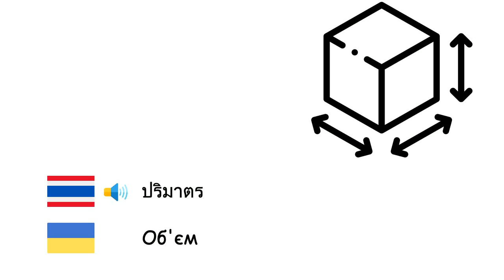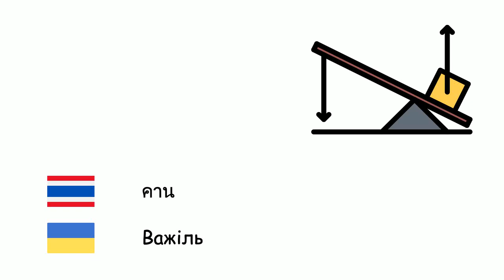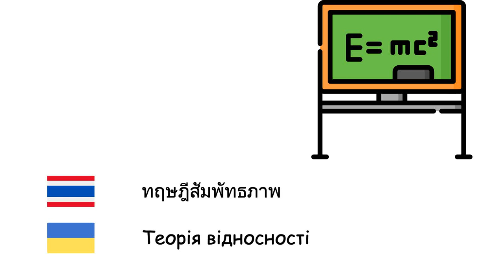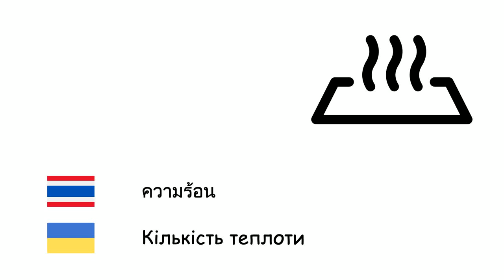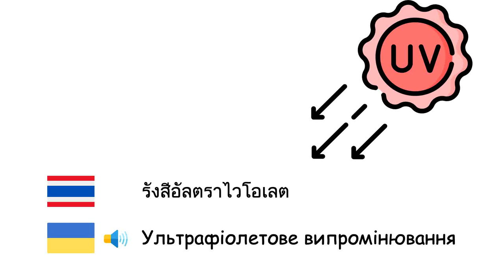ฟิสิกส์ (ภาษายูเครน) (th-uk)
Fone TV
th-uk-32
Фізика (Українська мова)
พลังงาน - Енергія
มวล - Маса
น้ำหนัก - Вага
ปริมาตร - Об'єм
ความหนาแน่น - Густина
ไฟฟ้า - Електрика
โมเมนตัม - Імпульс
ความเร็ว - Швидкість
ความเร่ง - Прискорення
การเคลื่อนที่ - Рух
แรง - Сила
แรงเสียดทาน - Тертя
รอก - Блок
คาน - Важіль
ความดัน - Тиск
ทรานซิสเตอร์ - Транзистор
กำลัง - Потужність
แรงดันไฟฟ้า - Електрична напруга
แม่เหล็ก - Магніт
เครื่องจักร - Машина
เครื่องยนต์ - Двигун
ความโน้มถ่วง - Гравітація
ทฤษฎีสัมพัทธภาพ - Теорія відносності
กระแสไฟฟ้า - Електричний струм
ไดโอด - Діод
ความร้อน - Кількість теплоти
ความถี่ - Частота
ประจุไฟฟ้า - Електричний заряд
ควาร์ก - Кварк
ปฏิสสาร - Антиматерія
อัตราเร็วของแสง - Швидкість світла
ทัศนศาสตร์ - Оптика
รังสีอัลตราไวโอเลต - Ультрафіолетове випромінювання
อินฟราเรด - Інфрачервоне випромінювання